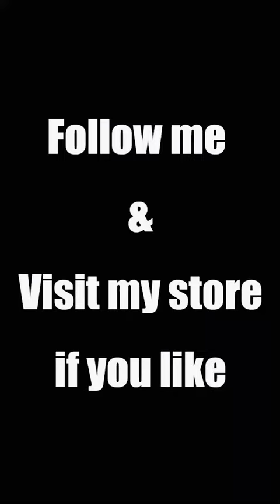High Heels. Visit my store and follow me if you like it .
How about this style ?

Welcome to visit my stores as following :

Store 1
Store 2
Store 3
Store 4